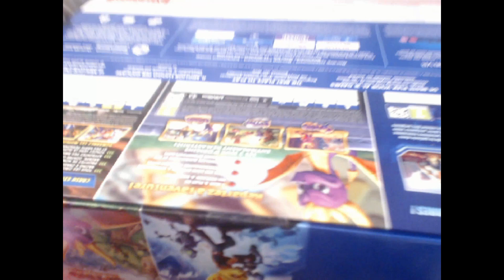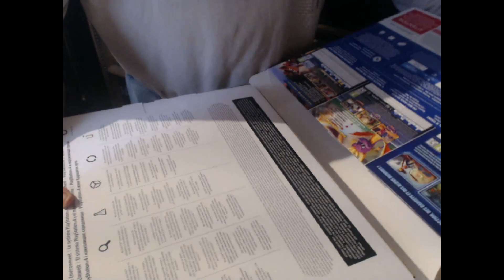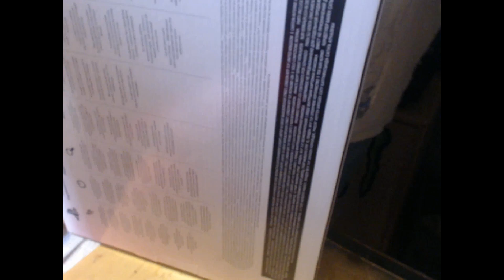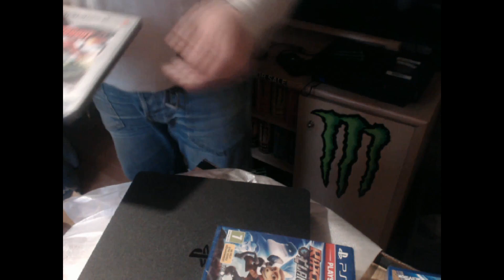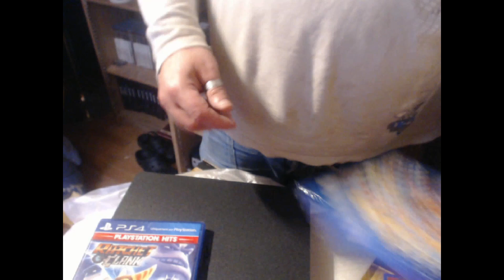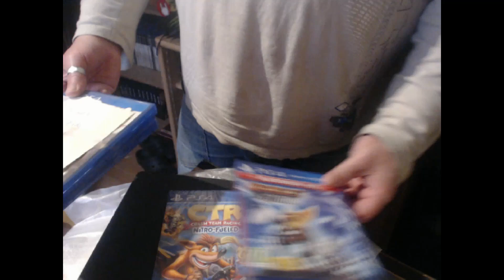ps4 UNBOXING ( ELLE EST LA )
yep les potto elle est la la ps4 du concours pour participer passer sur celle vidéo